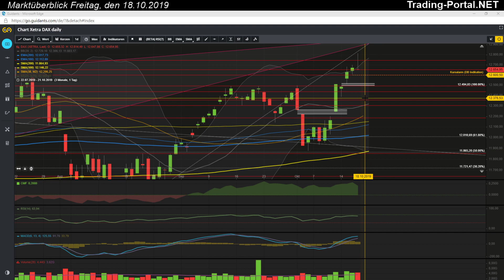Mit Schwäche in den Wochenschluss?